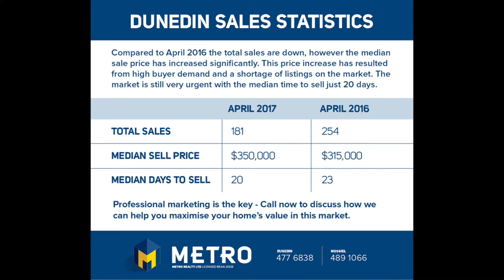The Real Deal Ep3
April Market Update